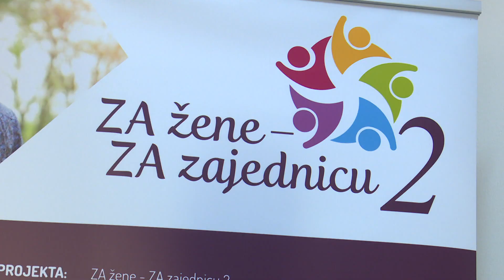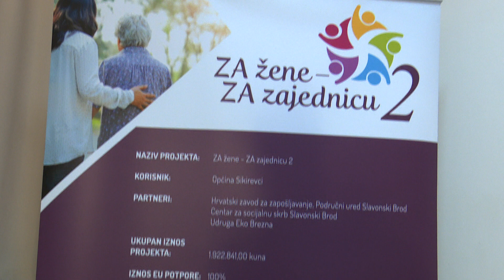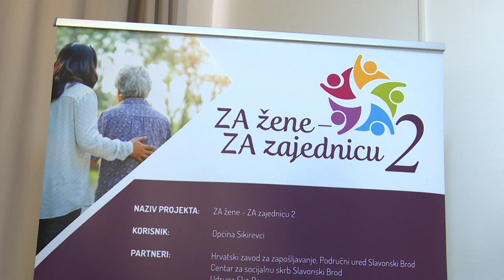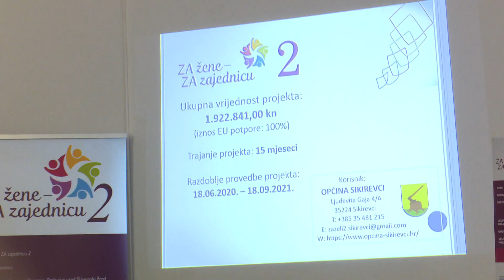SBTV - DNEVNIK - ZAVRŠIO PROJEKT "ZA ŽENE – ZA ZAJEDNICU 2" U SIKIREVCIMA - 10.09.2021.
DNEVNIK SBTV-a | PON-PET | 20:00 i 22:00